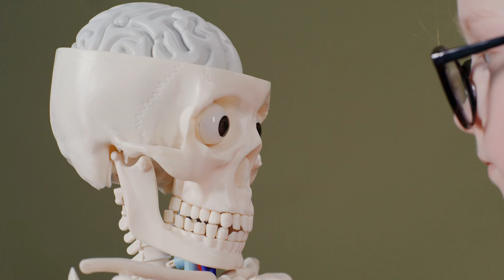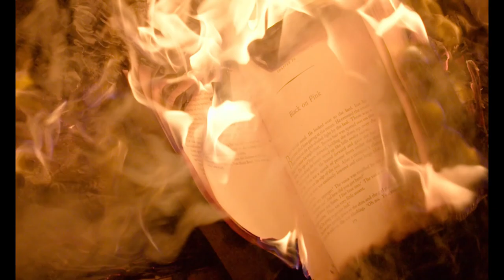TOP 7: The Weirdest Paradoxes in the Universe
In this intriguing video, we explore the universe's most fascinating paradoxes! From the enigmatic Fermi Paradox to the surprising Double Slit Experiment, delve into complex questions about the existence of alien life, time travel and quantum behavior. We discussed The Silent Universe, the mysterious Grandfather Paradox, the intriguing Polchinski Paradox, and the fascinating Observer Paradox. In addition, we delve into the perplexing Black Hole Information Paradox. Get ready for a journey full of questions that challenge our understanding of reality!